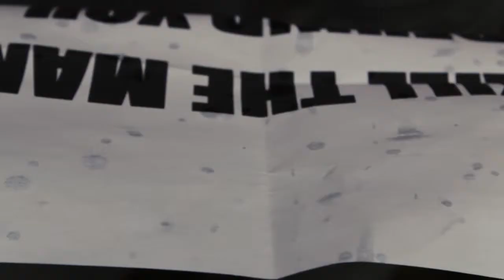Monday Challenge: Hand To Hand - Last One Standing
So I really need an audio technician, or a clone. I'm not good at filming and trying to do audio at the same time. BUT, I had a really fun time making it, so hopefully it was worth it!
The music is used under Creative Commons, and it's Vengeance by Scott Buckley.